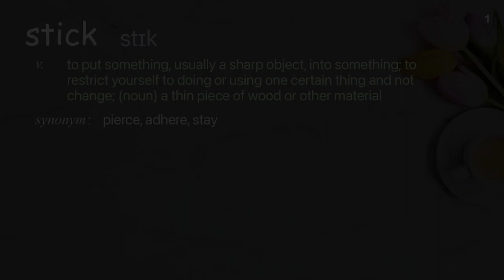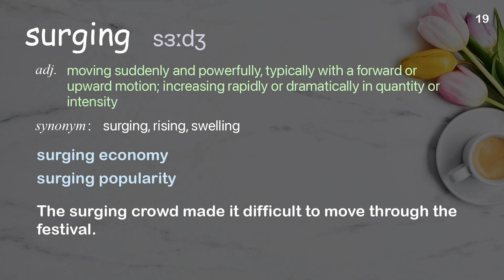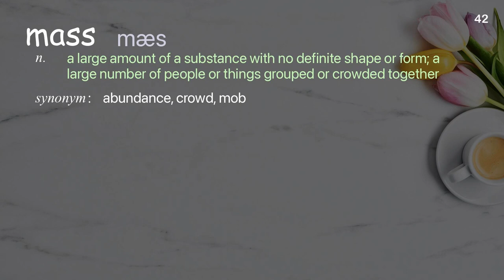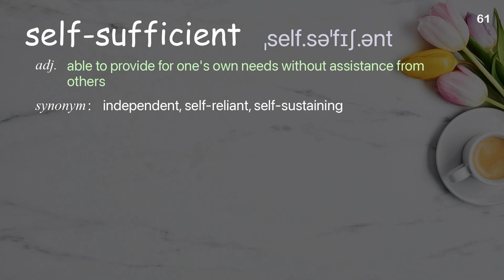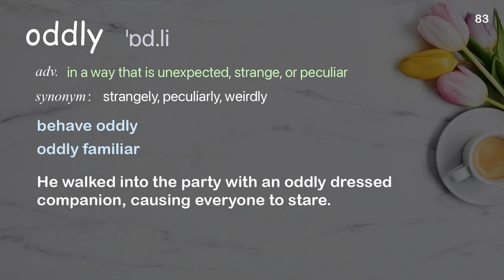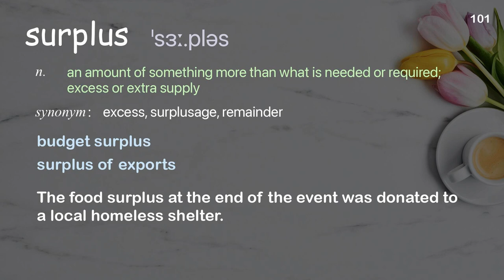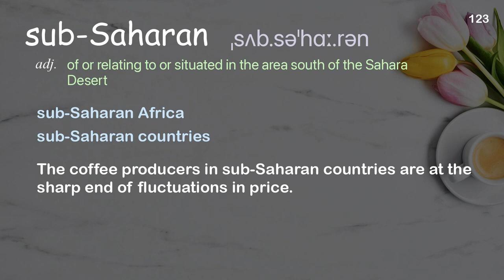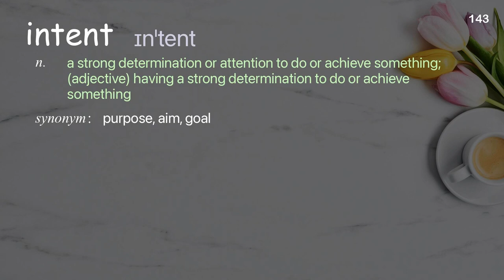143 Academic Words Ref from "Sara Menker: A global food crisis may be less than a decade away | TED"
■PLEASE NOTE

■Reference Source
Sara Menker: A global food crisis may be less than a decade away | TED Talk